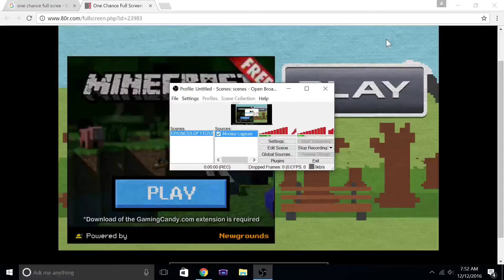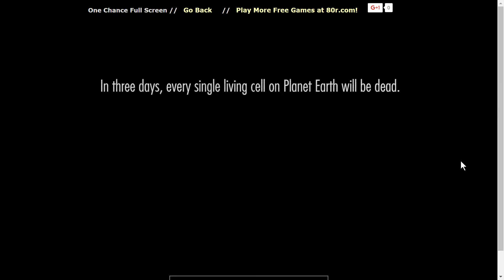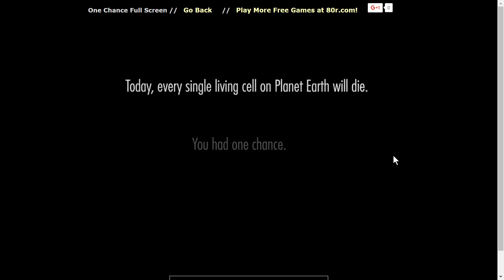SO DEPRESSING | One Chance